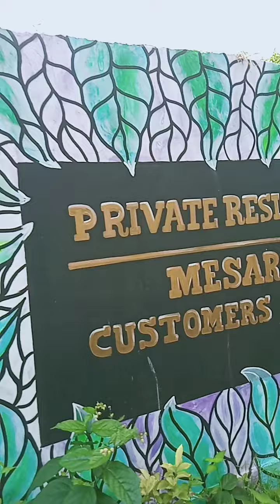Ozzie Ozzie riding horse at Seminyak beach